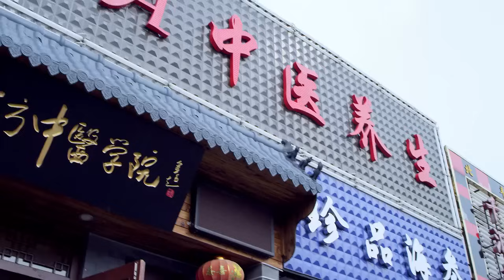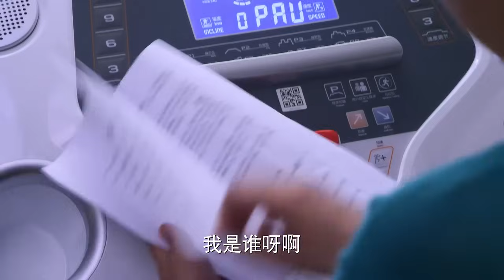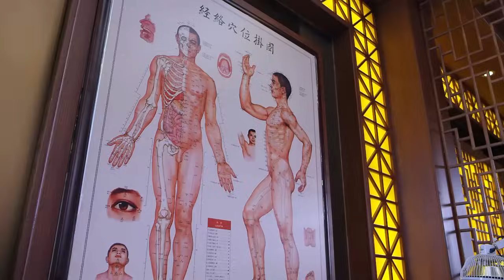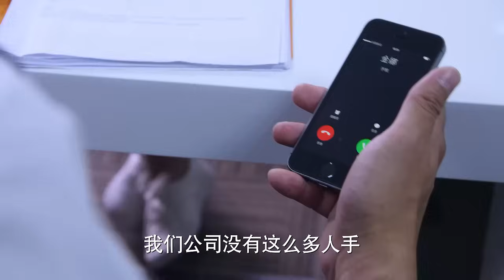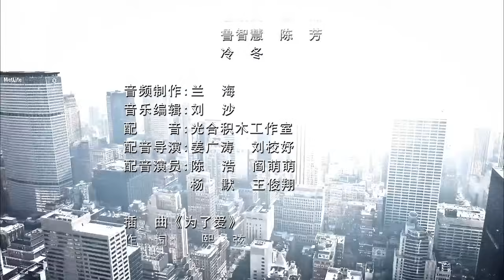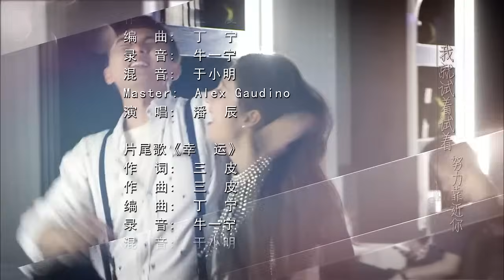《爱情万万岁》25集 刘涛、张凯丽主演——花枝俏劝吴所谓离开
剧情简介：苦闷的花枝俏约了方主任逛街，在街上碰到参加完运动会的金娜和吴所谓还有桐桐，花枝俏气急攻心想上前，被方主任拦住了。花枝俏去找吴所谓，苦口婆心地劝吴所谓离开金娜。